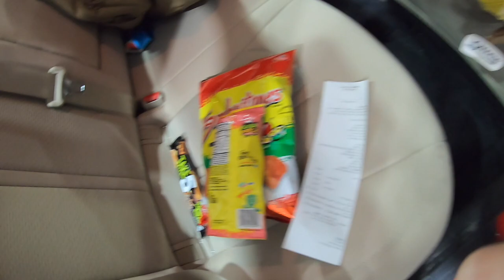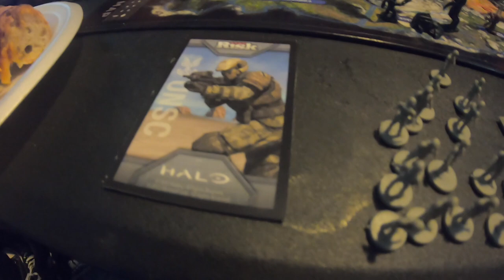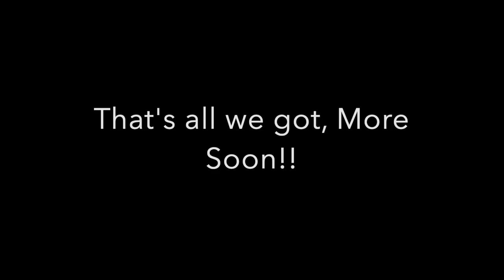VLog 1: Coalinga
All Music is own by thier respected companies, Go All the Way, Raspberries Get Lucky (feat. Pharrell Williams & Nile Rodgers No Church in the Wild (feat. Franks Ocean My Name is, Eminem